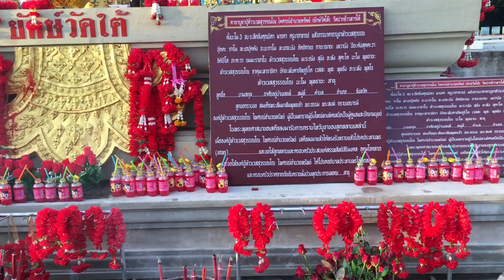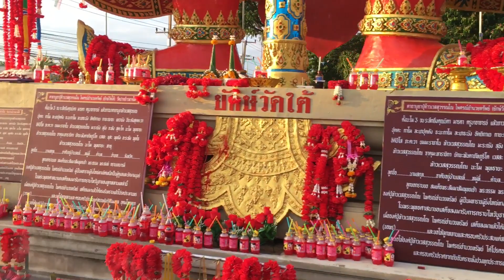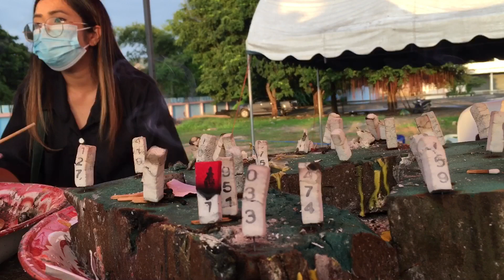ท้าวเวสสุวรรณ1ใน4ท้าวจตุโลกบาล ผู้ปกป้องคุ้มครองสวรรค์ชั้น จาตุมหาราชิกา ทิศเหนือ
ท้าวจตุโลกบาลทั้ง4 ได้แก่
1.ท้าวเวสสุวรรณ ปกครองยักษ์ทางทิศเหนือ

2.ท้าววิรุฬหก ปกครองกุมภัณฑ์ ทิศใต้
3.ท้าววิรูปัก ปกครองนาคทิศตะวันตก
4. ท้าว ธตรฐ ปกครองคนธรรณ์ ทิศตะวันออก